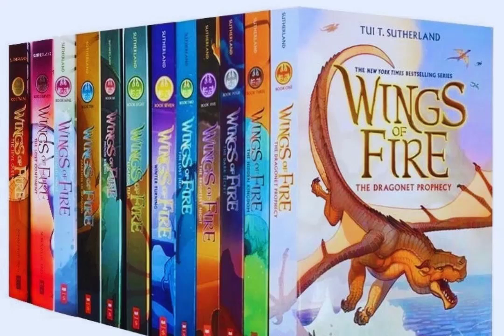The Lost Heir - By: Tui T. Sutherland - Series: Wings of Fire, Book 2